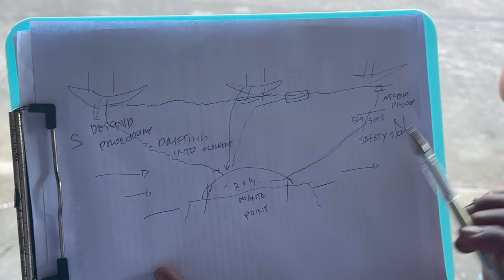World Famous Manta Bowl, Scuba Diving in Ticao Masbate, Philippines!!!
Today, as we further explore Donsol, Phillipines Sam and Dad go Scuba Diving at Manta Bowl. The day starts in a tiny tricycle that can barely fit us. When we get to the dive shop our scuba instructors show us what the day will look like through a beautiful hand drawn diagram. We met the others that we’re going on our tour with us after learning about the dive.

Once we finish the briefing we make our way to the boat, where we have to walk through the water to get to it. When we get on the boat they take us to San Miguel island where we do our first dive. After getting suited up we do a backward entry into the water. Once everyone was accounted for our group descended. We went down slowly, equalizing our ears when necessary. When we made it to the bottom we swam slowly along the bottom. There was many cool things to see, such as vibrant sea slugs, colorful fish, and majestic coral.

As we continued we went along an underwater cliff covered in life. There was an overhang we made it to where we were able to see many amazing things. Near the entrance was a huge coral fan that was beautiful. Other things we saw in that area was a sea horse, stonefish, lion fish, a huge sea slug, and many other cool corals and fish. Our dive was cut short though because dad was running low on air. On our way up we did a safety stop and were able to see a super cool sea snake and some more cool fish and corals. Our guide launched bubble rings at us which were mesmerizing and super cool.

After surfacing we drove to our next dive spot which was the Manta Bowl. Our boat went way out into the middle of the ocean where there was a shoal that was the Manta Bowl. So we got suited up and dropped in. There was a somewhat strong current that pulled us from the starting point to the bowl. As we descended we drifted then stayed low on the bottom to avoid the full force of the current.

After swimming along to our target point we used metal hooks attached to a rope to hook ourselves to rocks so we didn’t need to swim. We waited there for a bit then our guide checked dads air and it was almost gone after only a few minutes. So we headed back up and dad even used our guides alternate air source because of how low he was. We did a safety stop then surfaced after only 20 minutes of bottom time. Our guide gave dad some tips on how to use less air, like taking a breath then breathing out for twice as long. The others were under for another 10-15 minutes at least.

Once everyone was on board we ate some lunch and circled around for an hour because we have to wait at least an hour between dives. Then we went down again, and this time were able to be there much longer. There were a few fish here and there and several sea urchins lining the bottom, but other than that not much. After hooking in we waited for the manta rays and after waiting a few minutes in one spot we tried another, and still no manta rays. We waited, hoping to see the rays but none showed themself. Just before ascending there was a school of tuna swimming near us which was really cool.  As we ascended we hoped to see a ray but none came. So we sadly got on the boat and headed back to Donsol and explained that we hadn’t seen them to mom, which finished our day.